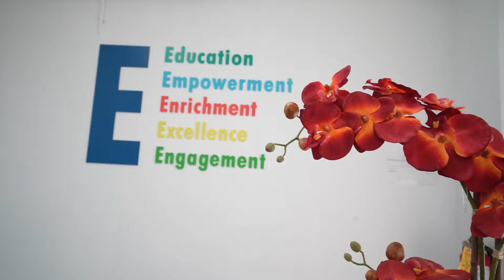Autism Care Therapy